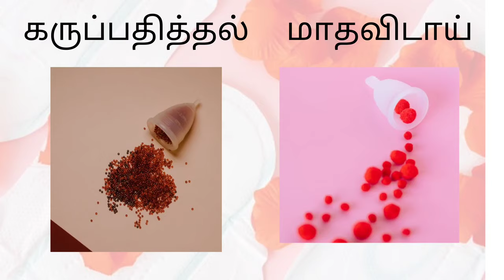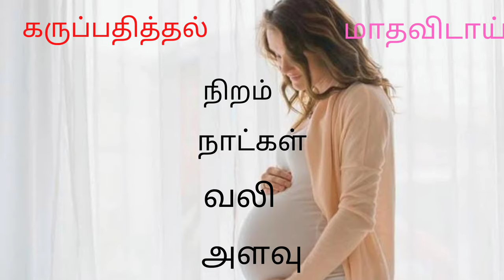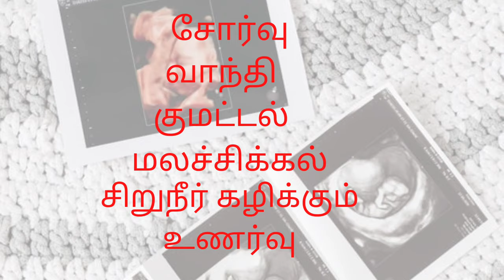implantation bleeding vs periods in tamil|கருப்பதித்தல் அறிகுறி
IMPLANTATION BLEEDING VS PERIOD IN TAMIL
pregnancy bleeding vs periods spotting in tamil
implantation bleeding picture
implantation bleeding experience in tamil
pregnancy blood spotting vs period
pregnancyspottingvsperiods spotting in tamil|5 easy difference
implantation bleeding in tamil
periods vs pregnancy spotting in tamil
implantation bleeding|pregnancy spotting
karupathithal symptoms in tamil

karu pathithal symptoms in tamil
period vs implantation bleeding in tamil

implantation bleeding is early pregnancy symptoms cause spotting ,i explained about

in this internet era, there are so many unrealistic and unproved medical topics are discussing by unauthorized people, because of that common people are getting confusion to believe it or not.

in this channel i will share about conception.pregnancy,breastfeeding medical knowledge
this channel is to connect between me and people who wants to kniw real medical knowldege and facts about health

இந்த இணைய சகாப்தத்தில்,  அங்கீகரிக்கப்படாத மக்களால் நம்பத்தகாத மற்றும் நிரூபிக்கப்படாத பல மருத்துவ தலைப்புகள் விவாதிக்கப்படுகின்றன, ஏனெனில் அந்த பொது மக்கள் அதை நம்புவதில் குழப்பம் அடைகிறார்கள
இந்த வலைப்பதிவில் நான் கருத்தரித்தல், கர்ப்பம், தாய்ப்பால் பற்றி பகிர்ந்து கொள்கிறேன்

எனக்கும் உண்மையான மருத்துவ அறிவையும் ஆரோக்கியத்தைப் பற்றிய உண்மைகளையும் அறிய விரும்பும் மக்களுக்கும் இடையே  இணைக்க இந்த வலைப்பதிவு.